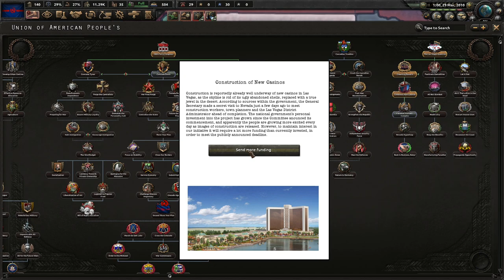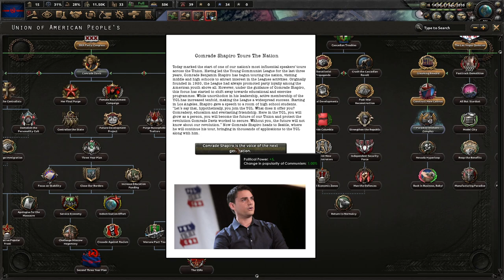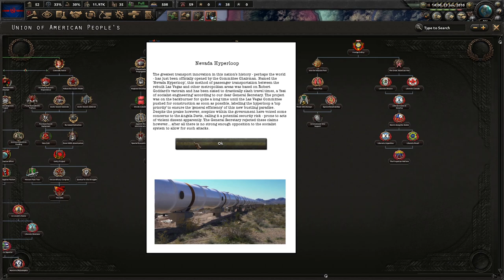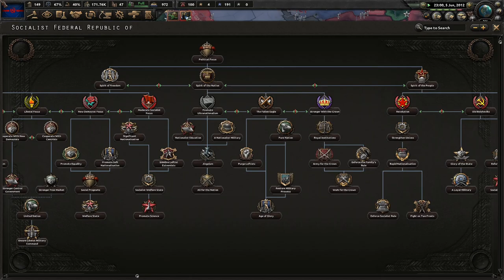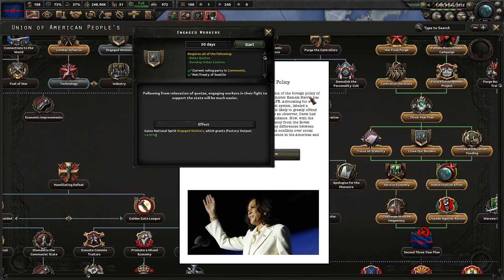Communism Will Save America! Hoi4 - Red World, Union of American People's Republics #1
America is a shattered nation. With the rise of our strong and charismatic General Secretary Davis, the West Coast has prospered, but we have struggled too. She will fix the economy, restore Las Vegas to its previous glory, and reunite America!

Mods Used: Red World Fan Fork, Player-led Peace Conferences, State Transfer Tool Mod